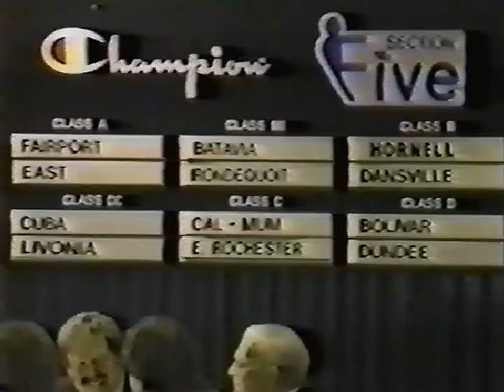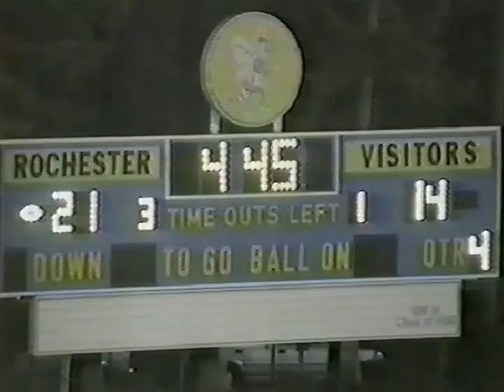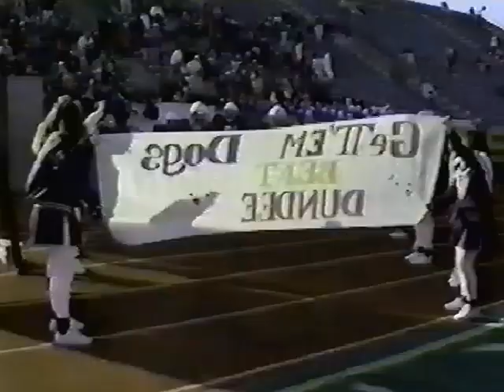East Rochester High School 1991 Football Highlight Film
East Rochester Varsity Football Highlight Film - 1991